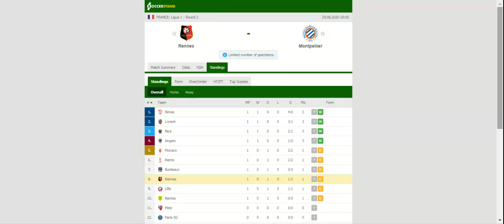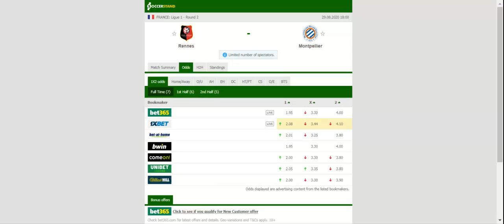RENNES VS MONTPELLIER PREDICTION & BETTING TIPS - 29/08/2020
2021 college football predictions,
2019 college football predictions,
2020 ncaa football predictions,
nc state football predictions 2020,
2020 nebraska football predictions,
2020 uga football predictions,
10 football predictions 2020,
football songs,
football vines,
football skills,
football daily,
football games,
football khela,
football live,
football pump up,
football anime,
football analysis,
football asmr,
football agility drills,
football american,
football academy,
football anthem,
football boots,
football big hits,
football bloopers,
r/b football,
f c b football,
mattyb football,
s.a.b football,
football chants,